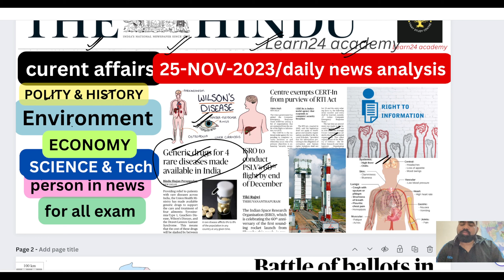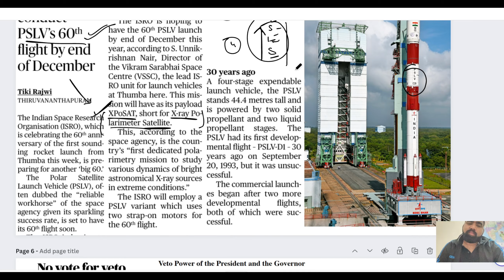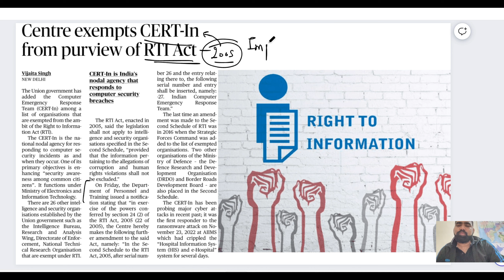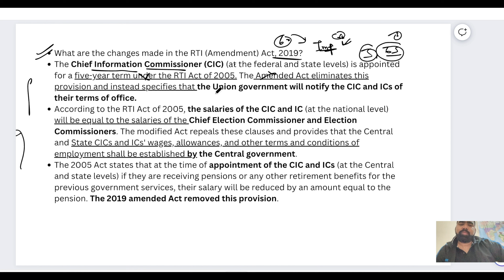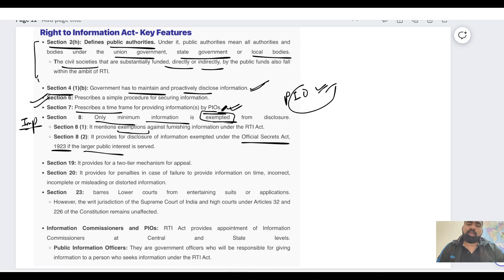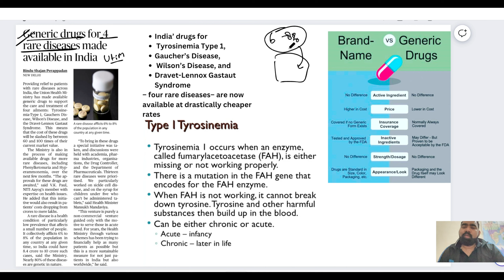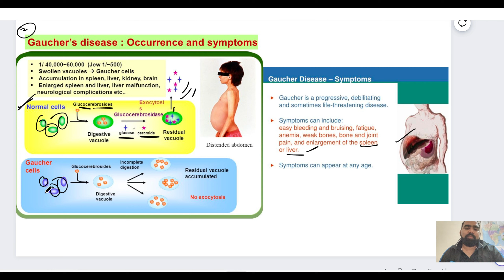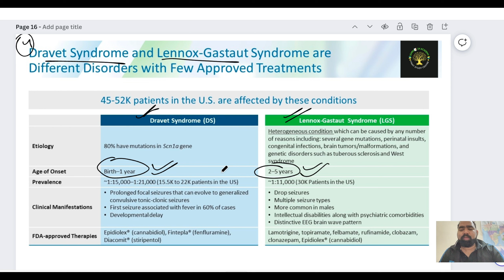THE HINDU CURRENT AFFAIRS/GK/DAILY NEWS ANALYSIS 25-NOV-2023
THE HINDU CURRENT AFFAIRS/GK/DAILY NEWS ANALYSIS
the Hindu
news
today news
fatafat 100
superfast news
major events
today news and sports
daily samachar
samachar patrika
current affairs